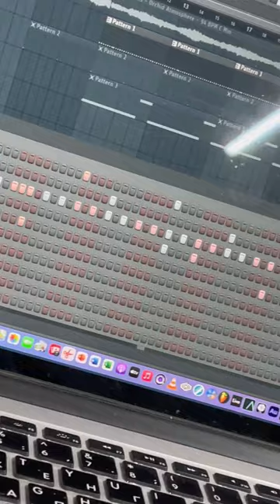БИТ ДЛЯ AARNE!